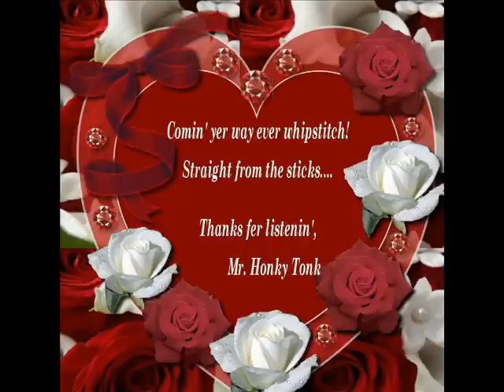Two Whoops And A Holler Jean Shepard